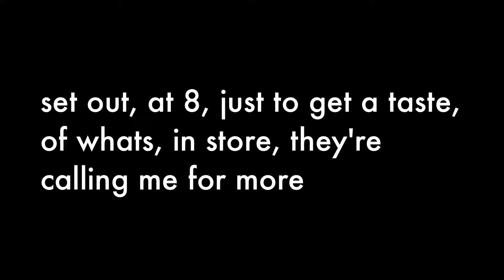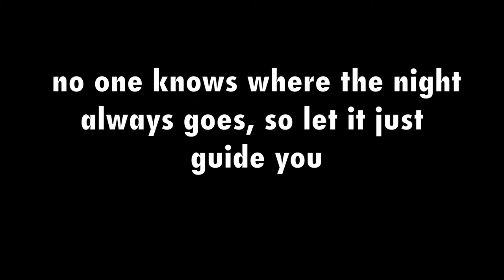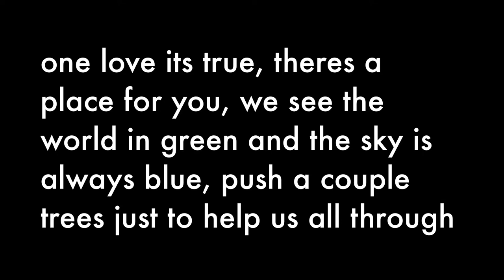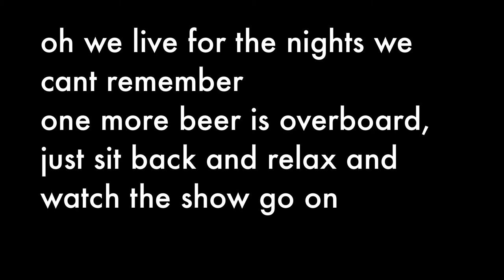Pickle Sandwich - Another Drinking Song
brought to you from the comfort of a shitty dorm room